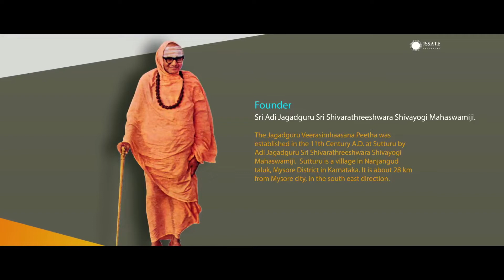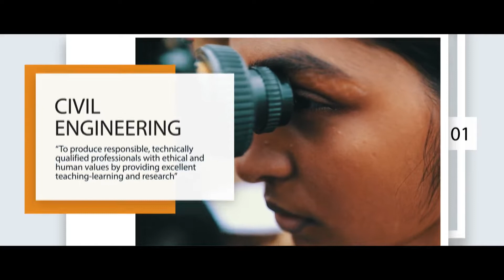JSS ATE | CHUKKI TALKIES